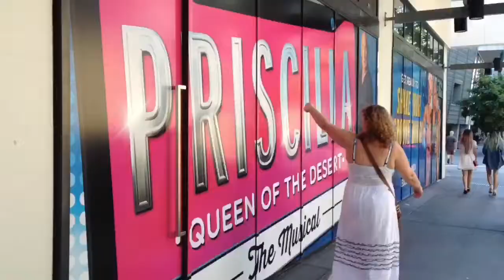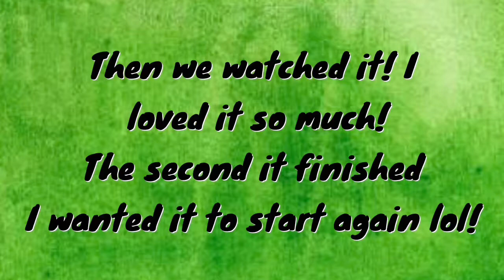Seeing Pracilla live the musical!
I love musicals and I love south bank! Days of dreams! How you enjoy this video!

Phoebe.